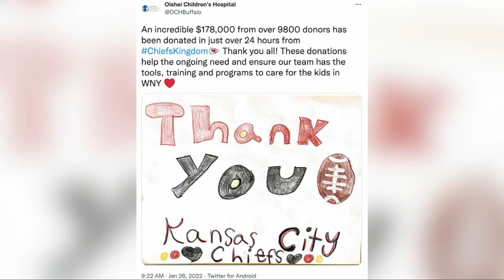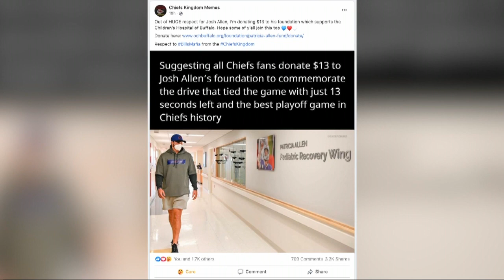Former WNY'er recalls being patient at Oishei amid donation blitz